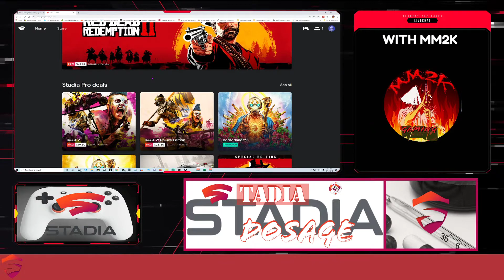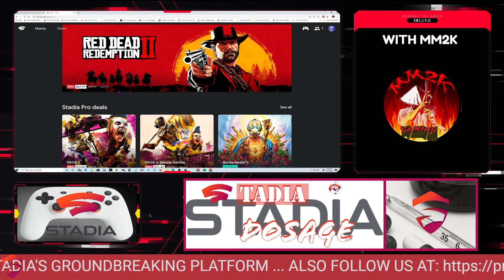WHAT! STADIA'S BIG COME THROUGH FOR THE HOLIDAYS! | SDO Replay